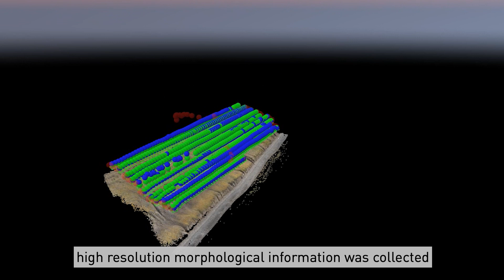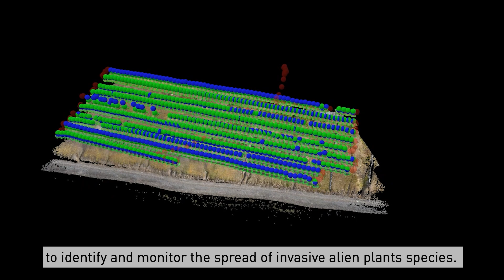IBZ ITES Svalbard expedition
Film of  the research expedition to Spitsbergen of three scientists of IBZ and ITES: Simone Fior from the Ecological Plant Genetics Group of Prof. Alex Widmer, Sebastian Dötterl, Professor for Soil Resources and his staff Florian Wilken. The researchers used soil and plant samples and drone remote sensing to collect data to study the adaptation of native and immigrant plant species to the warming Arctic and accelerating soil formation - and filmed their work. The film was then edited by Artan Hajrullahu of the Multi Media Services of ETH Zurich. An impressive documentary.